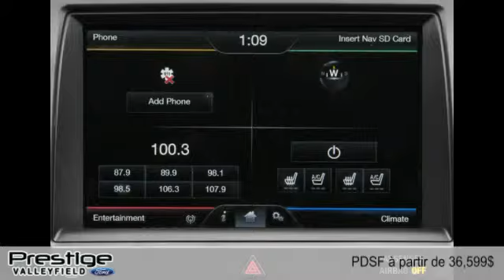Ford Taurus 2015 à Valleyfield (près de l'Ile Perrot et Châteauguay)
Ford Taurus 2015  à Valleyfield (près de l'Ile Perrot et Châteauguay) chez Prestige Ford [D2C-1697]